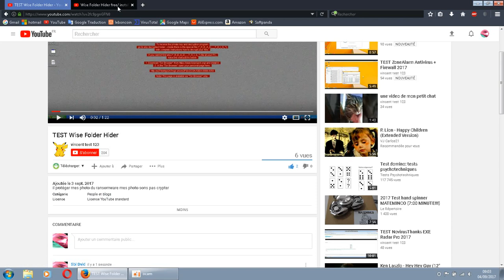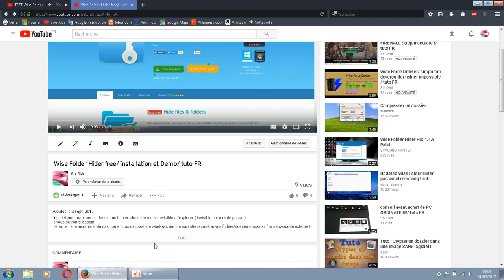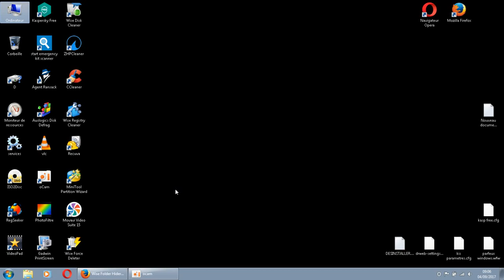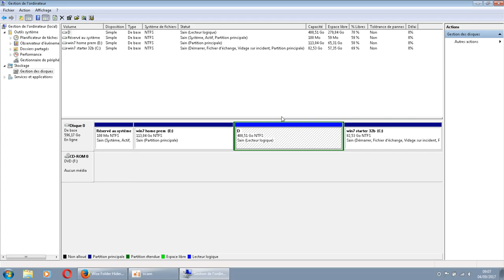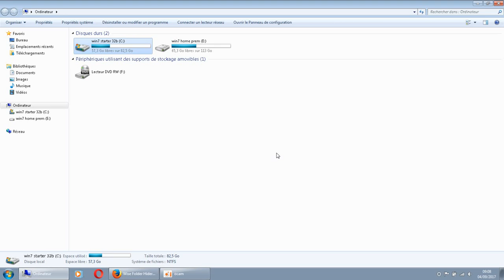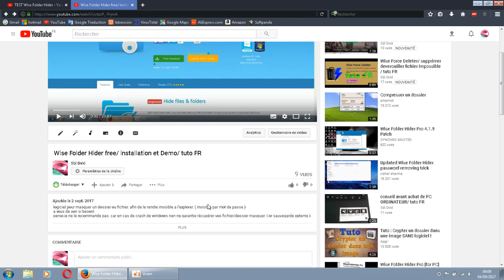Wise Folder Hider free/ anti-virus CRYPT (part 2)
ce logiciel protège aussi des virus qui cryt les données ( photo / video / cv /ect. )
merci d'y mettre un pouce+  +like

NOTE IMPORTANTE.
ceci ne garantie pas récupéré vos dossier masquer suite a un virus qui détruit windows.
car vous aller devoir formater et réinstaller ce logiciel.

la solution est : .
il faut crée une autre partition    et  vous cacher vos dossiers dans cette partition.